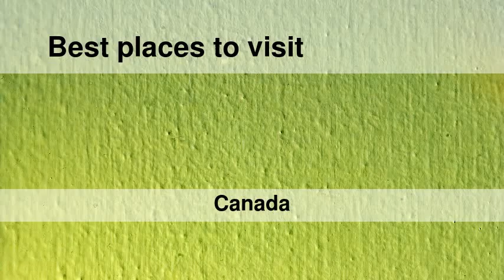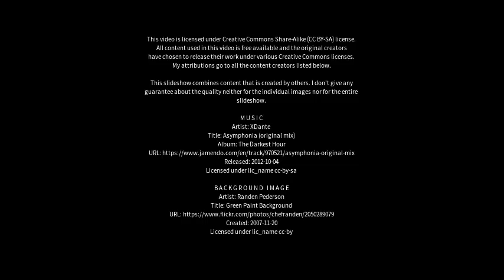Best places to visit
Best places to visit - Digby (Canada) Best places to visit - Slideshows from all over the world - City trips, nature pictures, etc.